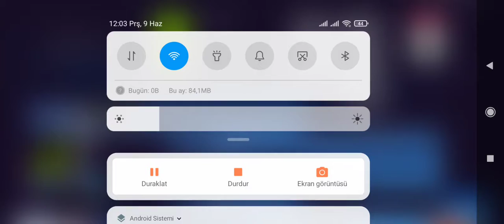Çəkilin önümdən!(Asphalt 9)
Klassik video